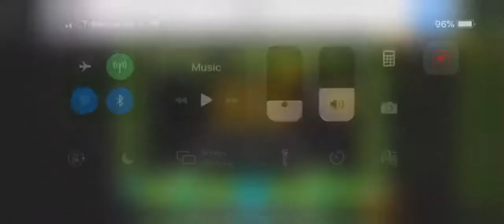Press Start 100%